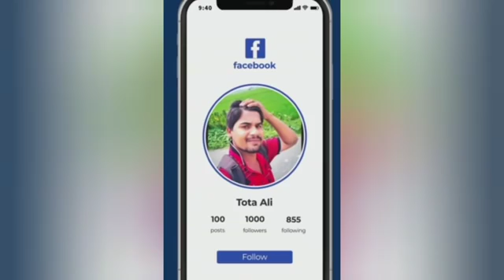January 20, 2021